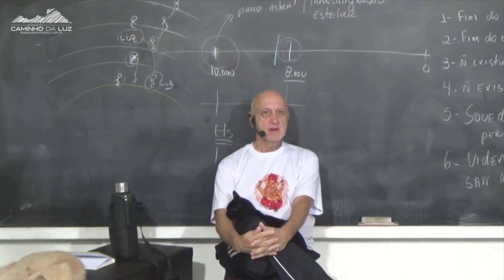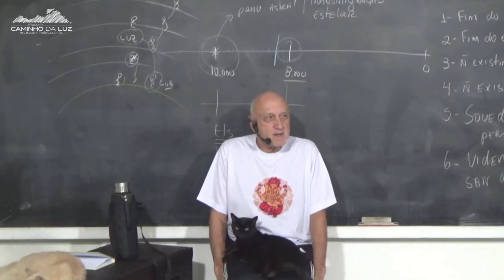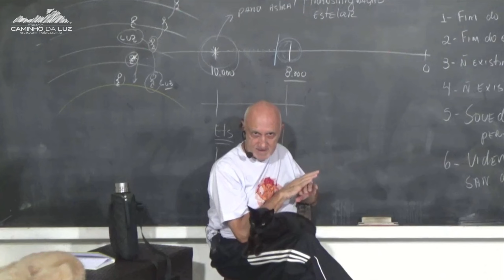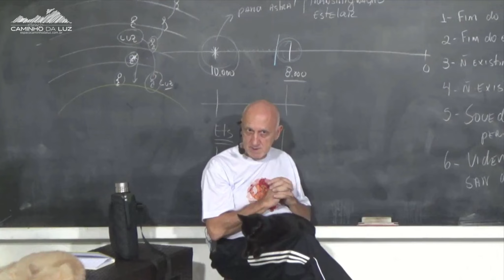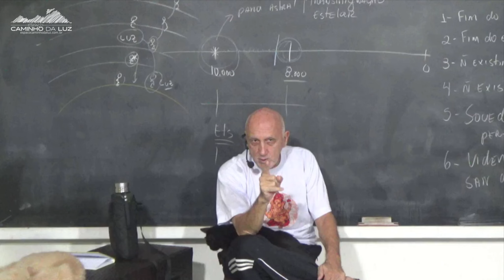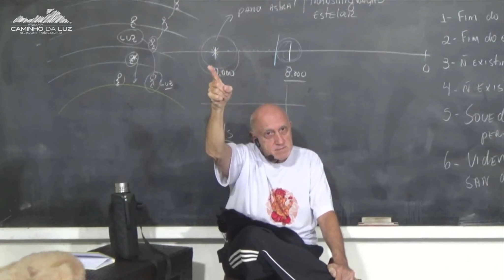O que é o PROJETO BLUE BEAM?